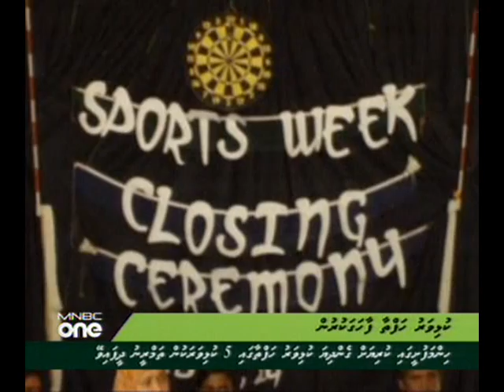MNBC ONE Dhivehi News 10:00 hrs (07 Mar 2011) 2